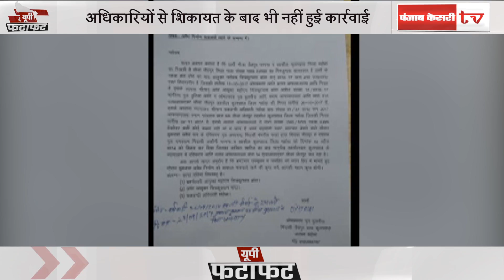24 घंटे की खबरें तेज रफ्तार से